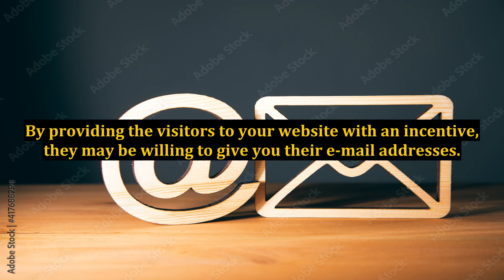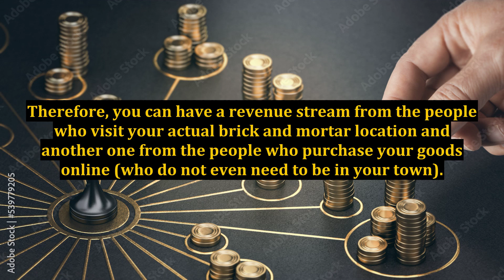Internet Marketing For Small Business - 3 Reasons You Need to Have a Website For Your Business